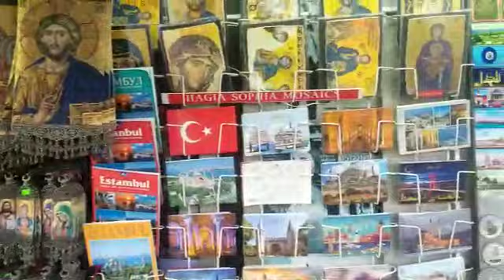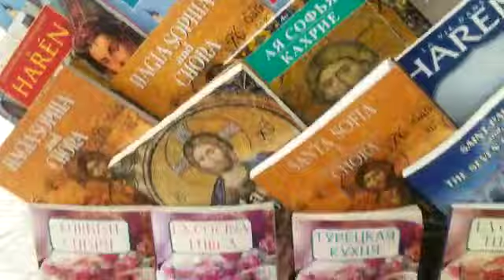من مسجد ايا صوفيا طرابزون في تركيا اسطنبول معلمه تاريخيه دينيه تركتها الدوله العثمانيه ما شاء الله#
اللهم أنت الذي بقدرتك خلقتنا، وبلطفك هديتنا، وبجميل سترك سترتنا، وفي أحسن صورة صورتنا، ومن خير أمة أخرجتنا،
فأتم علينا نعمك التي لا تعد ولا تحصى، واجعلنا ممن هدى واهتدى، وسمع ووعى، وممن  سبقت لهم  منك الحسنى، وممن نال أفضل ما يتمنى، ولا تجعلنا ممن ضل وغوى، ولا ممن ضل سعيهم  في الحياة الدنيا، وهم يحسبون أنهم يحسنون صنعا،

*وصل اللهم وسلم على الحبيب المصطفى سيدنا محمد، صفوتك من خلقك، وخاتم رسلك، وعلى آله الأطهار، وصحبه الأخيار.*

        🍒 *طابت أوقاتكم بذكر الله* 🍒